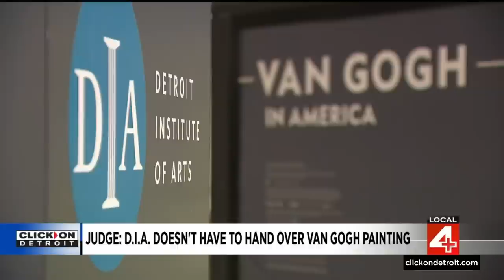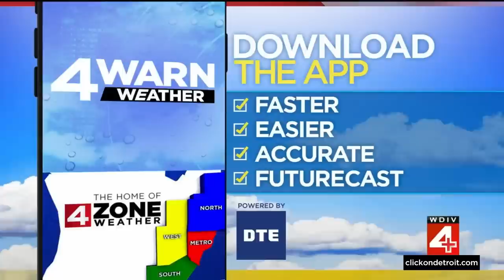Local 4 News at 11 -- Jan. 20, 2023